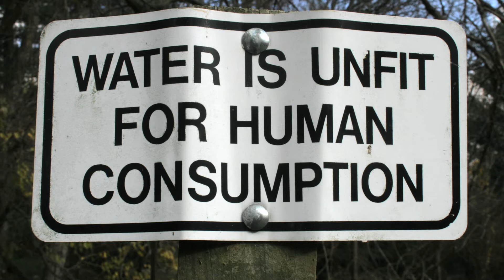IFHP Online Challenge 2013 - Water and Urban Resilience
Water has become one of the world's most pressing challenges in urban planning and design all over the world. The International Federation for Housing and Planning (IFHP) wish to bring together ideas and knowledge on how to respond to water-related issues. Therefore, we encourage you to share a visual representation of water challenges and solutions from the planet.